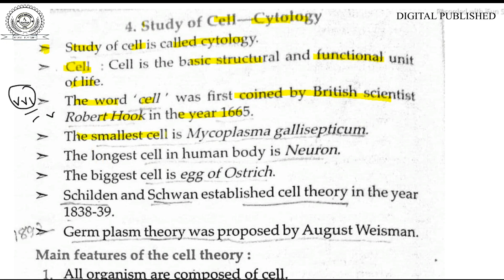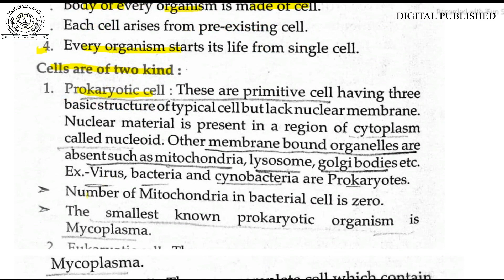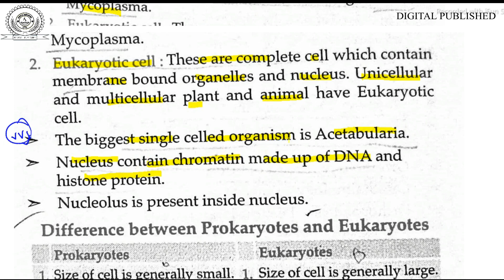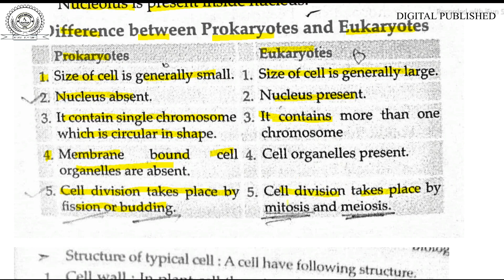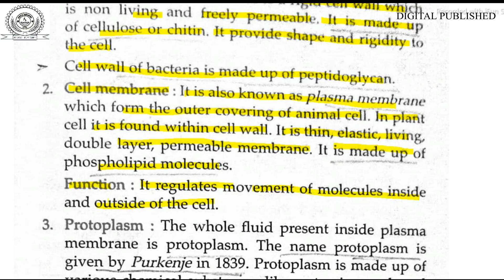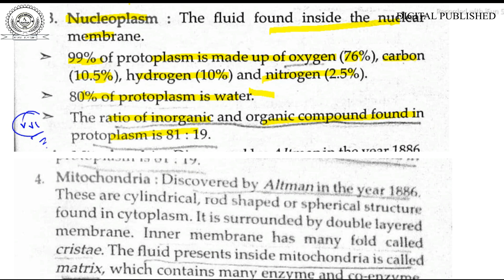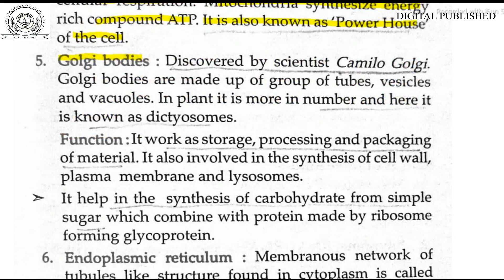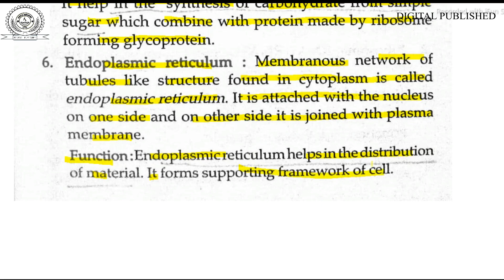Lucent Biology Study of Cell || In Bengali || লুসেন্ট বায়োলজি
Lucent Biology Study of Cell || Part-1 || In Bengali || লুসেন্ট বায়োলজি

Lucent GK book latest edition

In this video, I have discussed important gk questions in Bengali from lucent gk for all competitive exams of West Bengal. Lucent gk is really a good book for all exam aspirants. You, my beloved students requested to make a video on lucent gk in Bengali. So I made this video for Bengali medium students. But I always recommend you to have this book when you are preparing for competitive exams for government jobs.

All my setup :-

Digital pentab